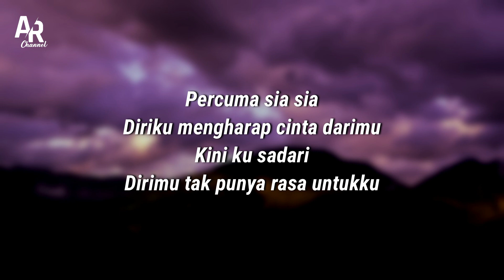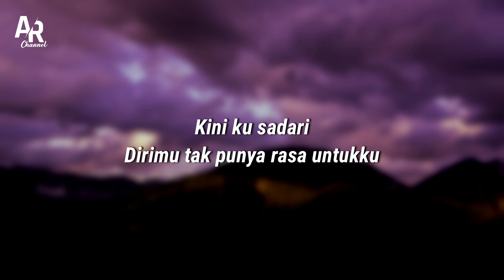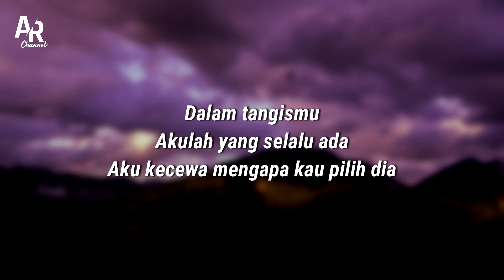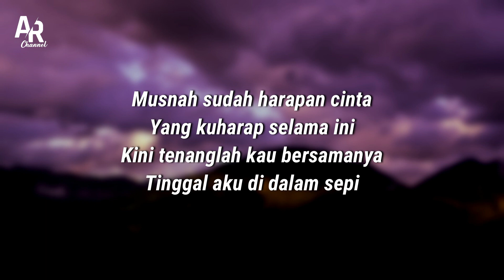Sia-sia Mengharap Cintamu - Niken Salindry (LIRIK)